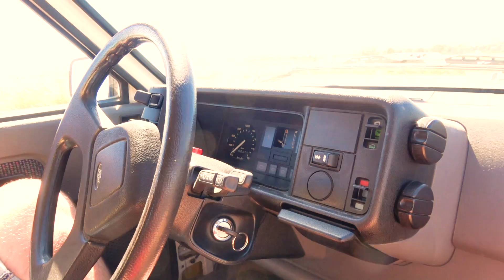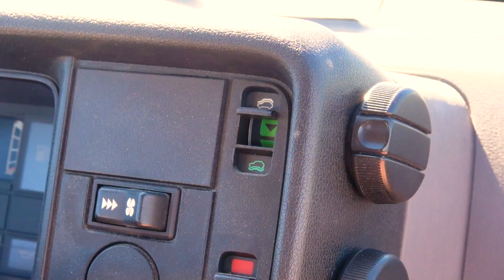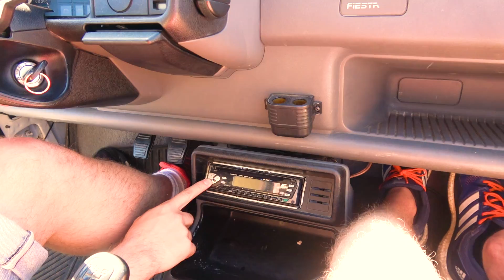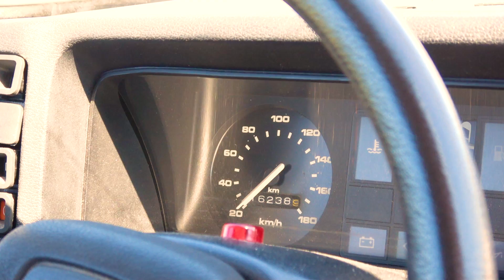MIN BIL - FIESTA | Sommarkoppen S2E4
Ford Fiesta, tjuren från Spanien. Som är född i Amerika. Nu är den i min ägo, och vi tar oss an en review på detta monster och ser vad den har att gå för.

Musiken i introt och i outrot är gjord av Leon Switch. In och titta till hans verk på

Musiken i introt och outrot är gjord av Leon Switch

Hoppa in på min twitter.

Skåda min instagram.

Förutom klipp som publiceras på kanalen så streamar jag live någon eller några gånger i veckan. Jag heter Adrian men kallas PolskiPies , vilket betyder Polsk hund på polska. Jag är polack, och jag kallas hund allt för ofta. Därför blev det PolskiPies.

Kameror jag använder är en AX53 samt en Canon G7x MKII och jag brukar Adobe Premiere CC för att redigera allt.